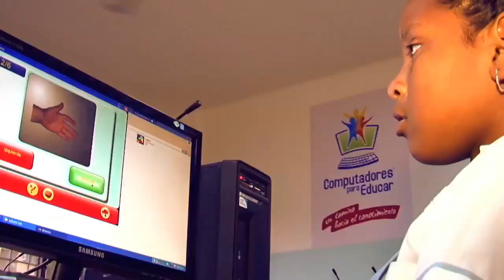Computadores para educar cambia la vida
El acceso a la tecnología ha cambiado la vida de  niños, adultos, escuelas, padres, abuelos, comunidades.